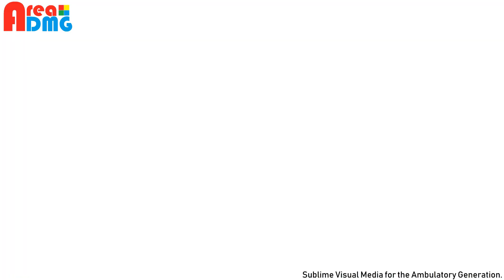Disney's Hercules | The First 15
In This Video: Let's talk about a movie's first fifteen minutes and why those are important. The video game footage is unrelated. Here's a bit on Disney's Hercules. Hopefully, you'll listen and start looking at movies differently.

132/200